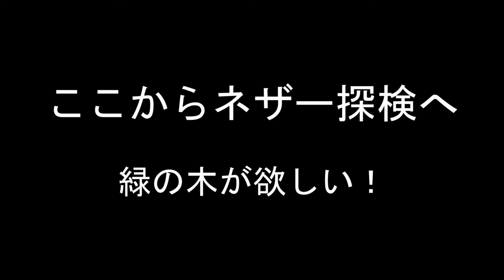【沖縄人2人で】マインクラフト実況プレイ part8【サバイバル編】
※画面酔い気を付けて。

次回に内装建築と完成までします。

音MAD歌い手のキリノカデンです。
編集で時系列がぐちゃぐちゃな所あります。スマソ

サバイバルを建築重視で楽しくプレイしていきます。

身内ネタやモノマネ盛り沢山です。よろしくお願いします。
あと、俺らの地域だけの沖縄弁あるかもです。スマソ